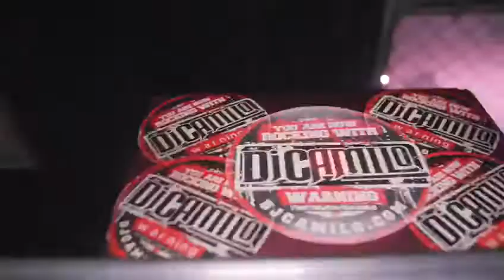YOUNG M.A & DJ CAMILO OVER "BATTING CAGES" MDW 2017!